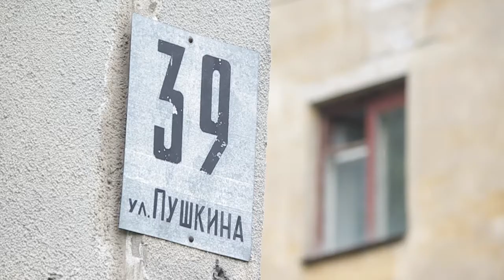Яма на улице Пушкина